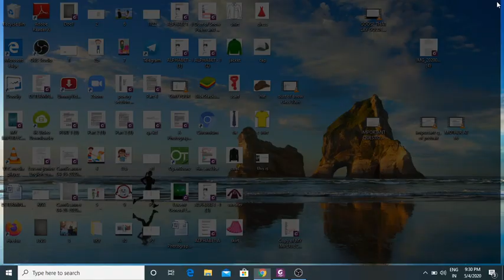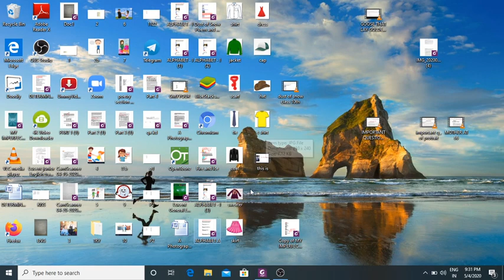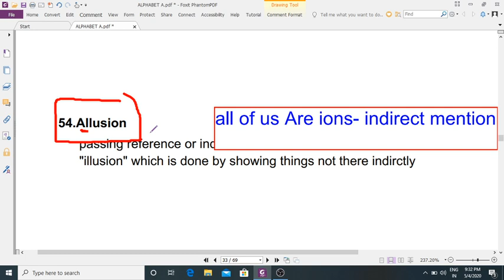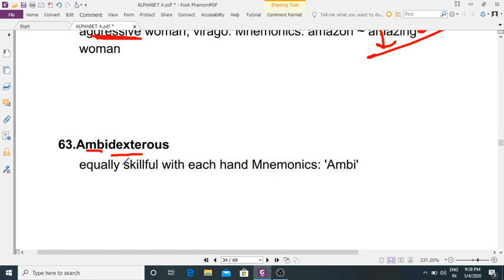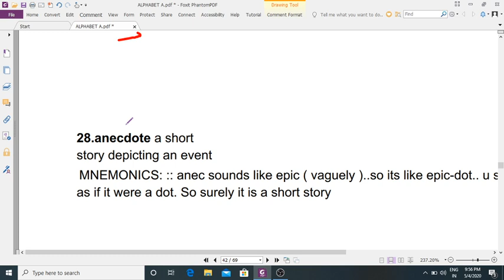VOCAB LIVE 47